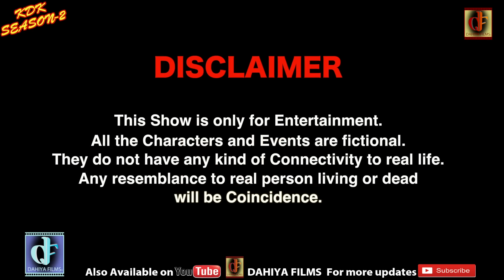Episode: 143 SPEED POST # Mukesh Dahiya Comedy Haryanvi Web Series # Season-2 # DAHIYA FILMS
DAHIYA FILMS

HARYANVI COMEDY WEB SERIES " KUNBA DHARME KA - Season-2 “
Latest haryanvi Comedy 2020 || Superhit hit Webseries 2020 || Mukesh Dahiya Comedy || Kunba dharme ka -2
||Episode: 143 Speed Post   || Episode: 38 Speed Post  ||

Artists : Mukesh Dahiya ,Preet, Pinky Choudhary, Reena Balhara, Rohit, Shivani,  Manish,  Ranbir Chhikara, Mahinder Kadyan
Director : Mukesh Dahiya
Writer : Mukesh Dahiya
Assi. Director & D.O.P : Preet
Label : DAHIYA FILMS (DF)
Producer : Dahiya Films Production
Production Controller : Preet
Production: Naresh Kumar
Make up :  Reshu

mukeshdahiyacomedy Episode: 143 Speed Post
kunba dharme ka full movie download
kunba dharme ka download  143 Speed Post

kunba dharme ka 2 season episode 143 Speed Post
# Latest Haryanvi COMEDY Kunba Dharme Ka 143 Speed Post
# NEW COMEDY Episode 143 Speed Post
# LATEST COMEDY # new haryanvi COMEDY 2020
NEW HARYANVI 2020 143 Speed Post
latest haryanvi COMEDY 2020 Episode 143 Speed Post
# Mukesh Dahiya Kunba COMEDY143 Speed Post
# haryanvi mashup COMEDY Fandi ka byah haryanavi 2020 143 Speed Post

KUNBA DHARME KA SEASON- 2
COMEDYWEBSERIES # Dahiya Films COMEDY WEBSERIES # DahiyaFilms